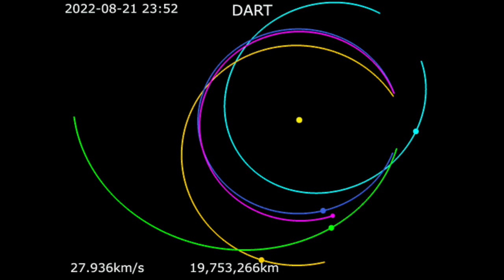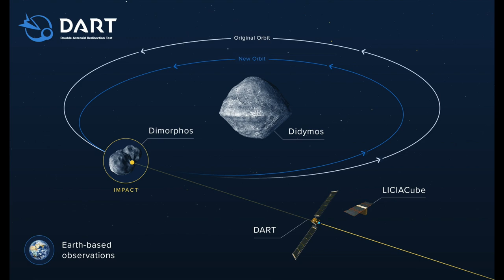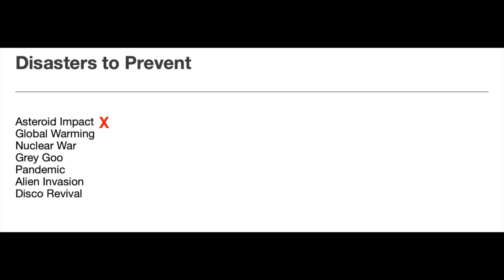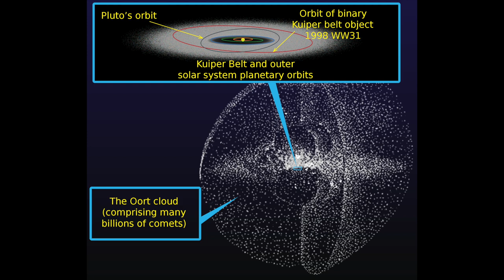Science Fiction Becomes Science Fact: DART and Planetary Defense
In an example of something going from the pages of science fiction to the pages of history books, the Double Asteroid Redirection Test had a successful impact on the asteroid Dimorphos. In this video, I talk about what DART did, why it matters and what the future of space defense might look like.